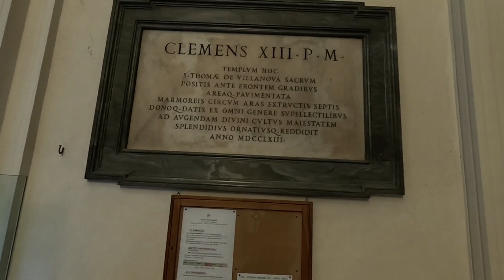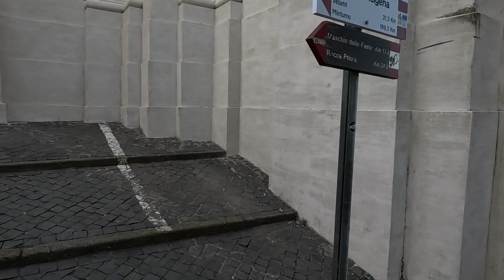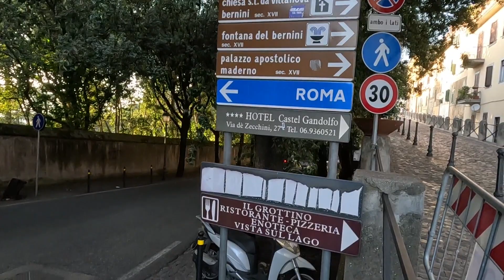ASI es ROMA 🇮🇹 famoso comune CASTEL GANDOLFO.Residencia del papa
caminando el famoso comune de castel gandolfo ROMA por la residencia del papa en verano bonito lugar de conocer amigos roma romaitalia castelgandolfo vaticano vatican sigame